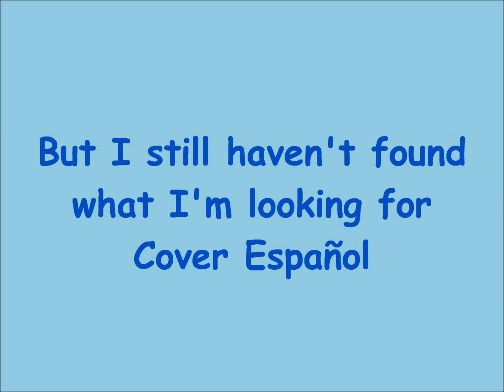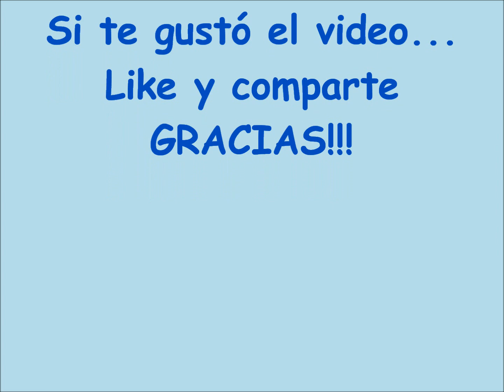U2 But I Still Haven´t Found What I´m Looking For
Cover en Español
Pero Aún No Encontré Lo Que Busco Yo
Producido y Editado Con GarageBand para iOS.